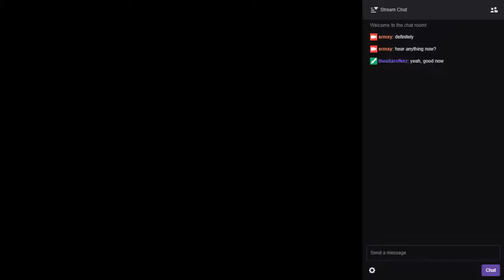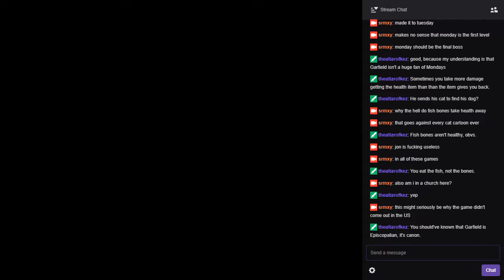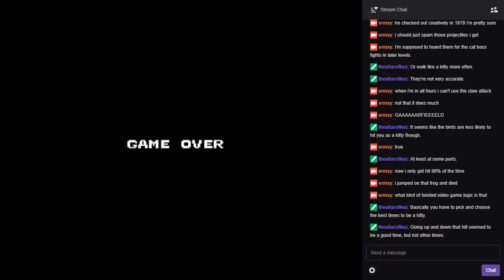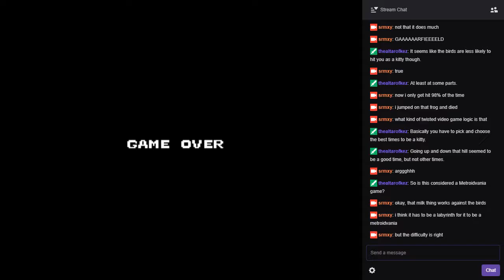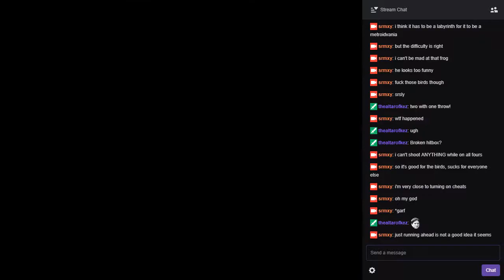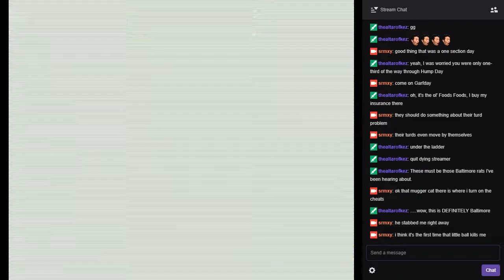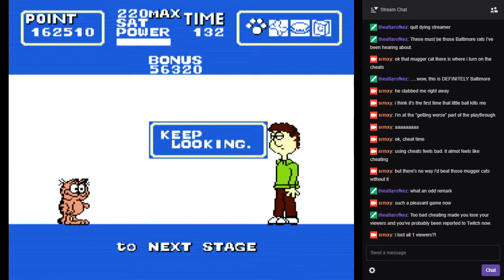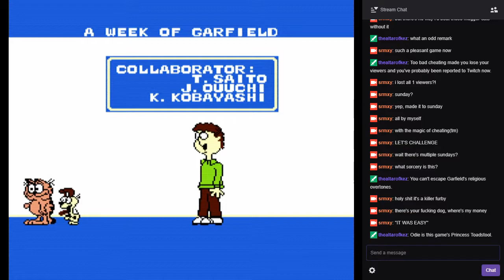A Week of Garfield (1989) - Famicom/NES MiSTer FPGA Core - GARFATHON #8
Garfstreaming "A Week of Garfield", a brutal Japan-only game for NES/Famicom. I had to use cheats on this one, or it would have actually taken me a week to beat it.

(Played on MiSTer FPGA, NES core.)